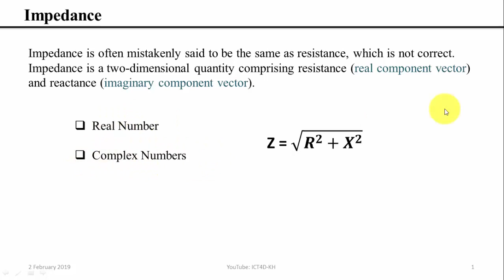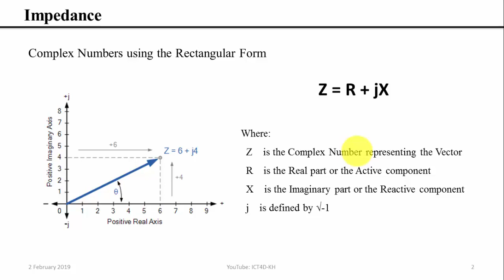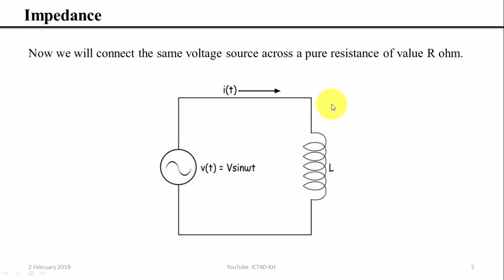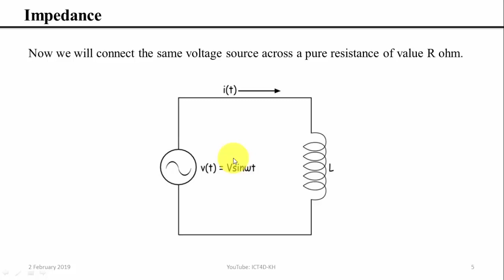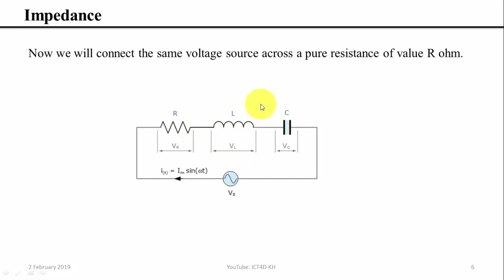អាំប៉េដង់, Electrical Impedance in AC Source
Explain Impedance Speak Khmer

Support me
ABA Bank: 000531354 (TANN THONA)